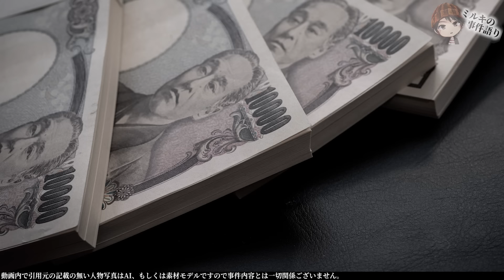少年は、静かに消えた。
また、動画内で引用元の記載の無い人物写真はAI、もしくは素材モデルですので事件内容とは一切関係ございません。

【出典・著作・参考資料】※一部不使用含む
pixabay
写真AC
PeriTune フリー音楽素材
DOVA-SYMDROME
わたおきば
ニコニコモンズ　mio 様
東京新聞
テレビ朝日ニュース
2007～2022  日経電子版
2007～2022 週刊女性PRIME
2007～2022   朝日新聞デジタル
2007～2022  文春オンライン
2007～2022  読売新聞オンライン
2007～2022  毎日新聞電子版